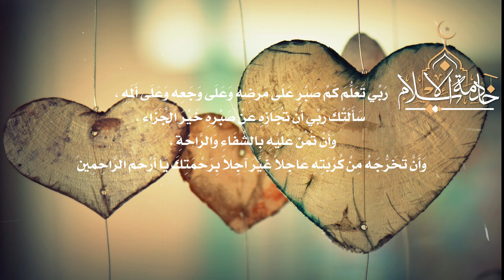ربي تعلم كم صبر على مرضة و على وجعه و على المه ... دعاء اهداء للمريض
رَبِّي تَعَلُّمَ كَمِّ صَبْرٍ عَلَى مَرَضِهِ وَعَلَى وَجَعِهِ وَعَلَى أَلَمِهِ ، سَأَلَتْكَ رَبِّي أَنْ تُجَازِهِ عَنْ صَبْرِهِ خَيْرَ اَلْجَزَاءِ ، وَأَنْ تُمْنَ عَلَيْهِ بِالشِّفَاءِ وَالرَّاحَةِ ، وَأَنَّ تَخَرُّجَهُ مِنْ كُرْبَتِهِ عَاجِلاً غَيَّرَ آجِلاً بِرَحْمَتِكَ يَا أَرْحَم اَلرَّاحِمِينَ